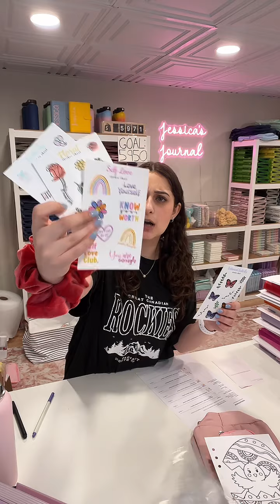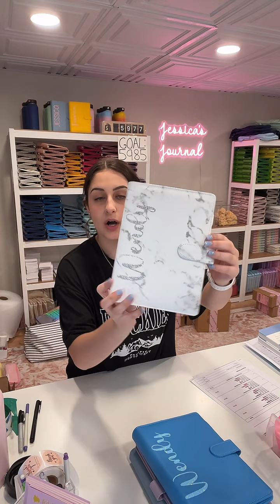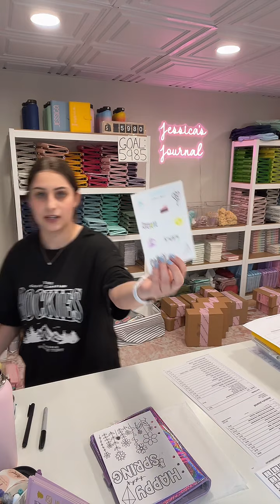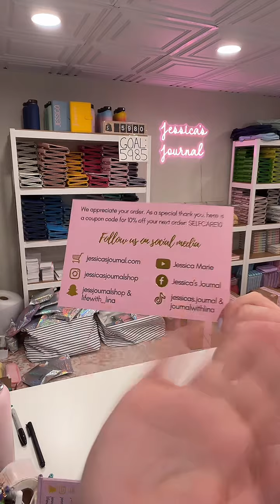Live Order Packing | 03/20/2024 Livestream | Jessica's Journal